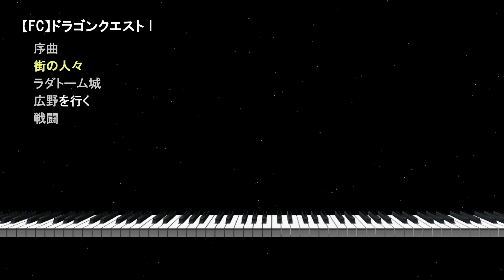ファミコン版ドラゴンクエスト Iの曲を忠実に作ってみた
ファミコン版のドラゴンクエスト Iの曲を数曲チョイスして、2～3和音でほぼ忠実に作ってみました。
【曲目】
・序曲
・街の人々
・ラダトーム城
・広野を行く
・戦闘